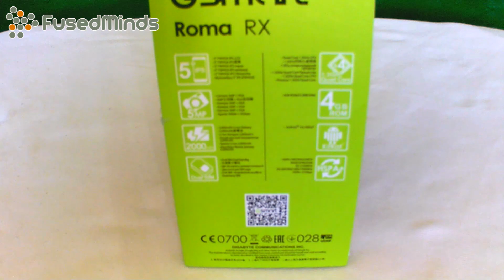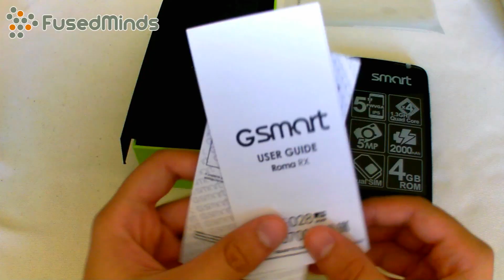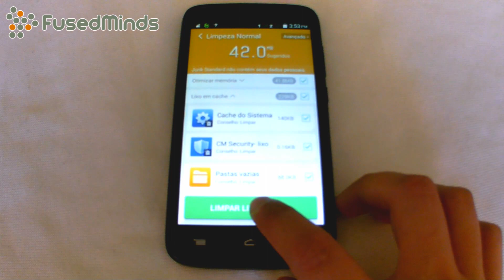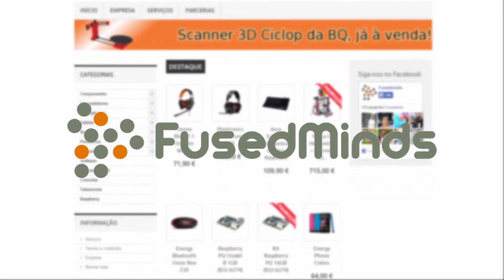UNBOXING & REVIEW | G SMART ROMA RX | FUSEDMINDS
Se estiverem interessados em comprar algum produto, vão ao site "FusedMinds".

• Melhor loja para comprares periféricos gamers, computadores, etc.
(Morada da Loja: Praceta Notícias da Amadora 1E)

Se quiserem, podem fazer texturas para o minecraft, enviar as vossas melhores Kills do CS GO ou enviar golos (os golos só podem ser do Fifa 15 online), bugs e cenas engraçadas do "Fifa 13", "Fifa 14", "Fifa 15", os emails estão em baixo:

♦ Parcerias ♦

Notícias, Análises e Reviews de Gamer

Novidades, passatempos e noticias sobre FIFA

♦ Doações ♦